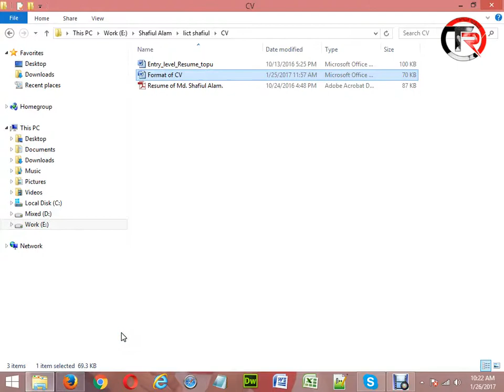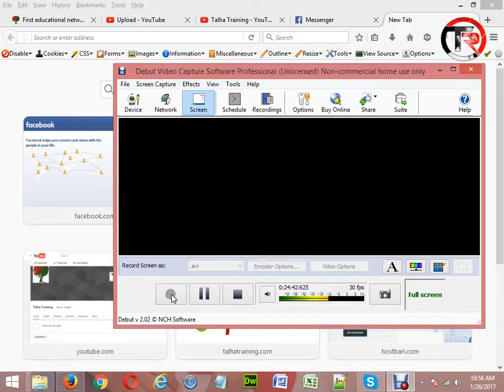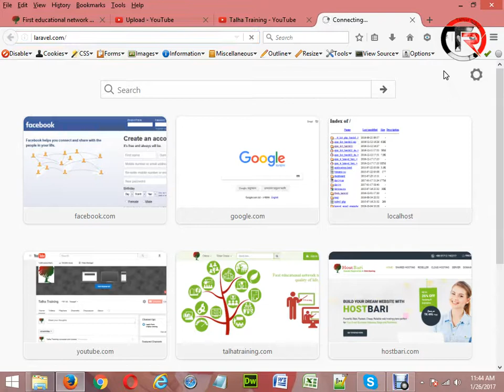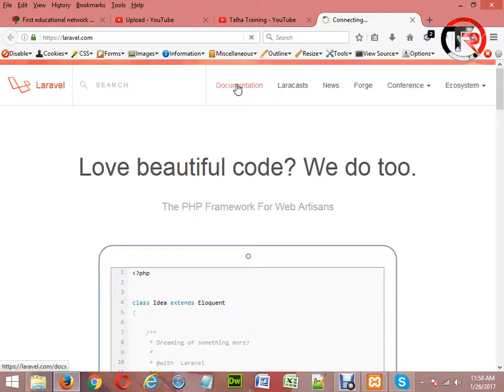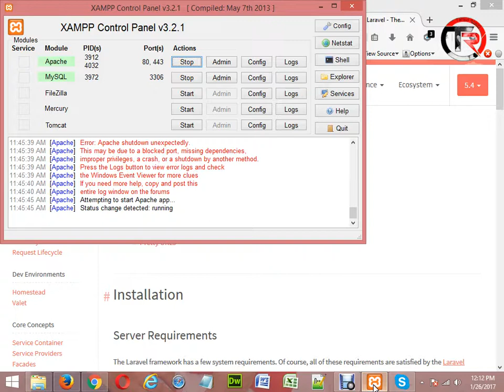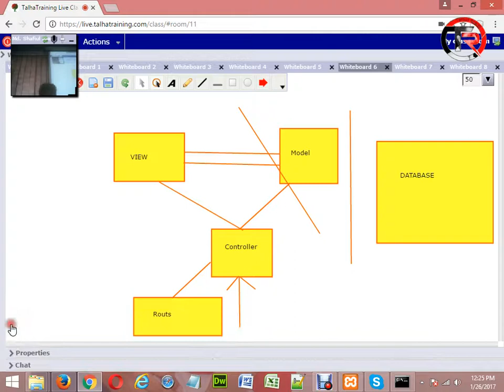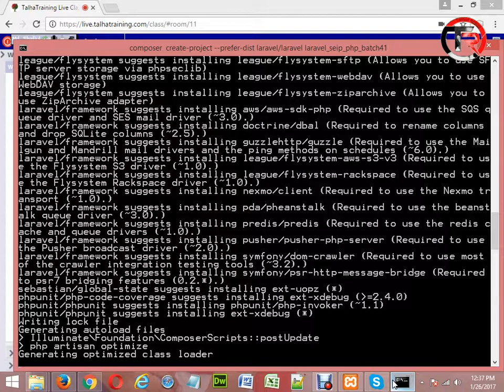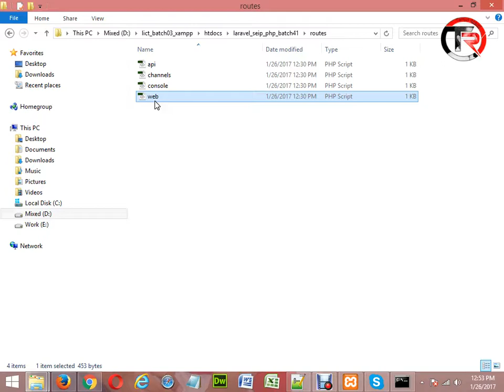PHP Bangla Video Tutorial | BASIS BITM | Class-20 | Part-19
Start from Object Oriented PHP so please don't be confused and this tutorial parts are part of BITM 2017 Batch classes video. Here full part of class twenty.